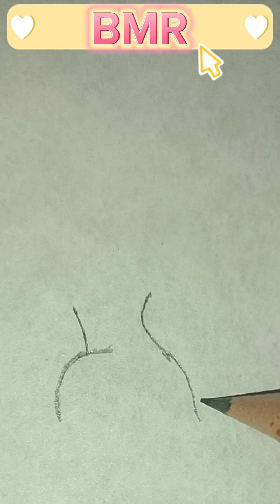drawing a girl face